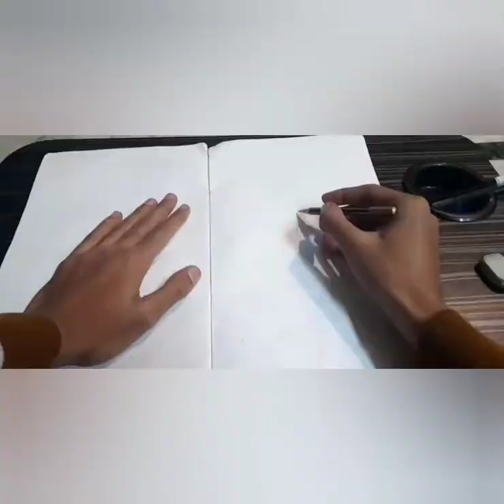Speed Drawing Undertaker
This video is for the 30 legendary year's of the Undertaker.
One of the greatest wrestler ever to step in squared circle, his career cannot be described in words.
All I want to say is Thank you
Mark William Calaway for every bone chilling moment you have given in WWE.